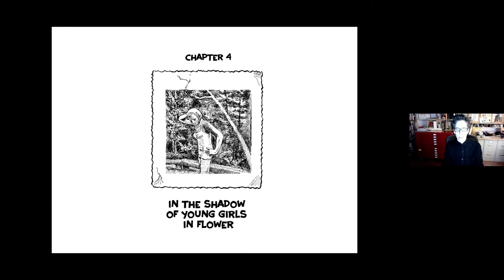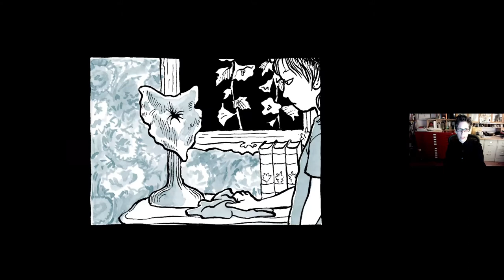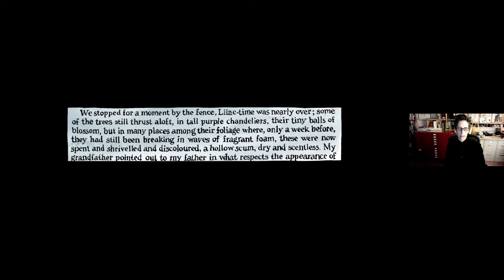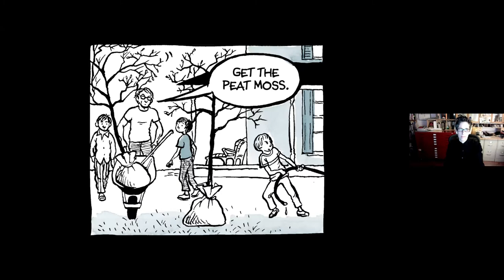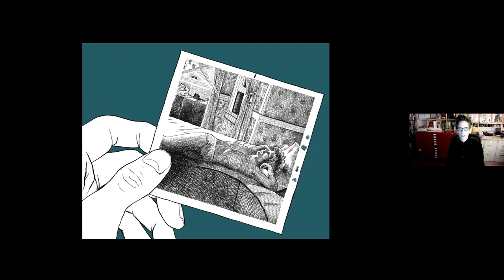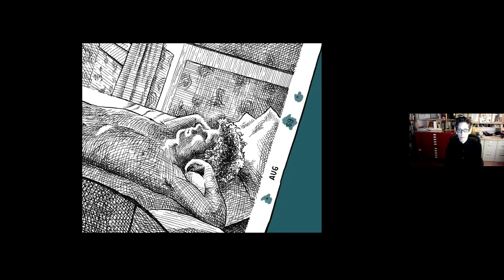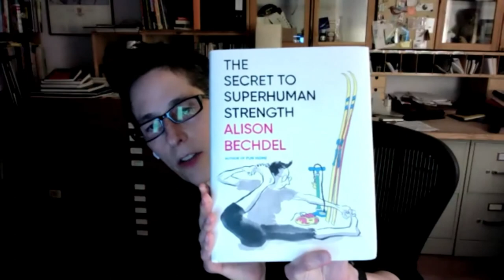Reading to Inspire: Alison Bechdel reads from "Fun Home" and discusses the writing process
Reading to Inspire was organized by the South Burlington Library Foundation in order to raise money for the new South Burlington Public Library, set to open July 2021. Visit us here for more information about the Aspire Campaign, or to make a donation

This is a recording of a live Zoom session held on April 6, 2021.